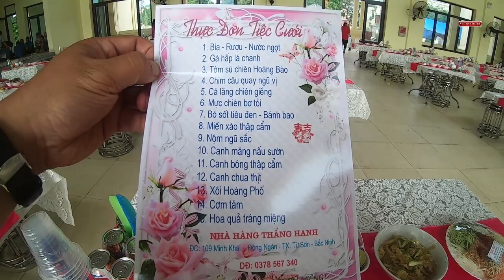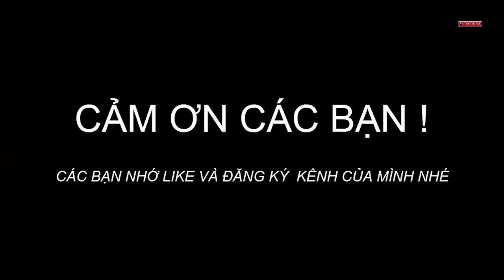Cỗ cưới ở quê hương quan họ Bắc Ninh | Nét đẹp văn hóa người Việt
Trong tập này tôi sẽ chia sẻ với các bạn những nét văn hóa ở các miền quê việt nam, đám cỗ ở những miền quê có khác gì những đám cỗ ở thành phố không.Địa điểm này là một cỗ ở quê hương tôi, quê hương quan họ bắc ninh.